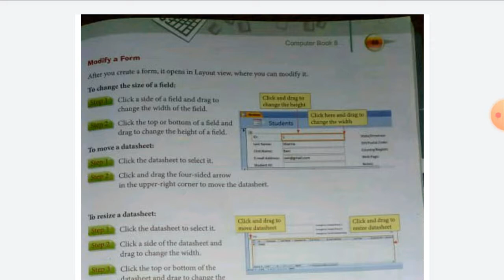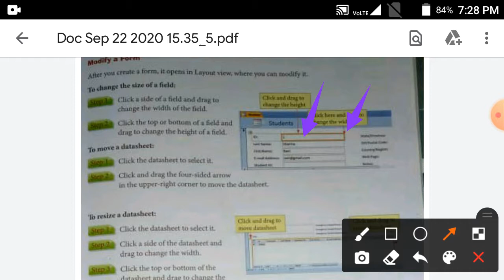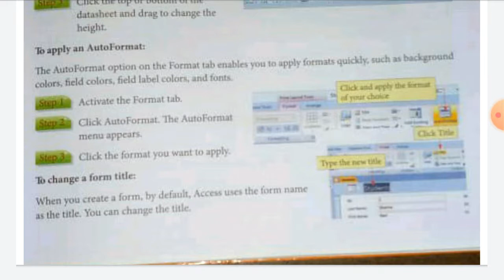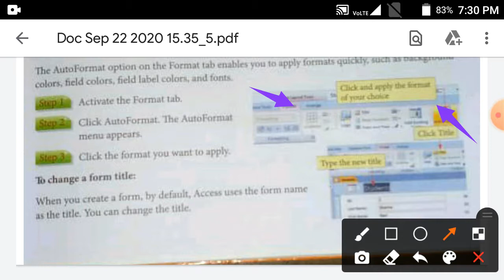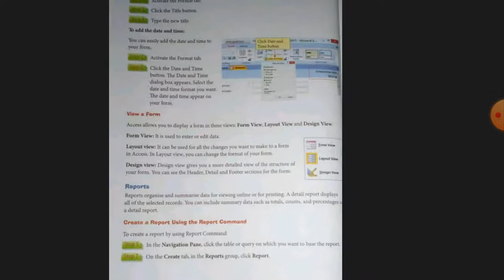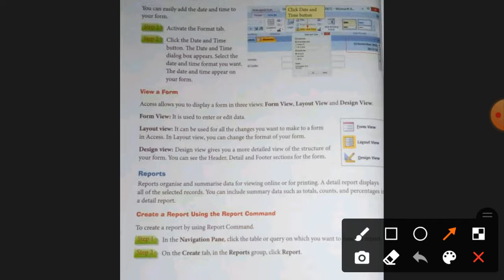Class-8 Chapter-3 More on MS Access (part-6) Modify A Form, View a Form(Form, Layout& Design View)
This video explains about how to modify a form after creating it and What are View(Form, Layout and Design View)